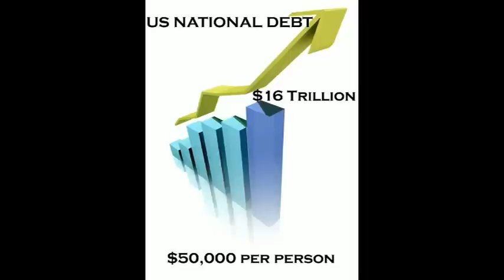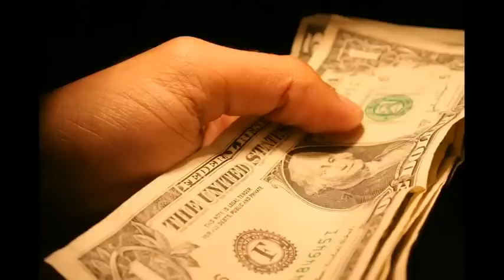DEBT CRISIS EXPLAINED IN 59 SECONDS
DEBT CRISIS  EXPLAINED IN 59 SECONDS- Fabulous. It was quick and easy to understand. However after watching...  You'll understand the rest is long and very hard-